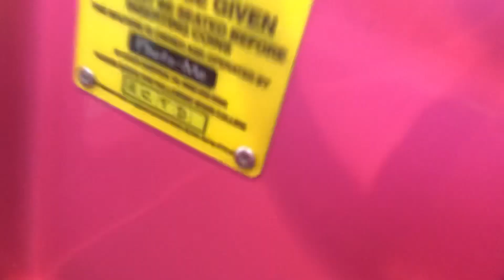Jolly Roger Shopkins Melon Cutie Car Kiddie Ride (RARE)